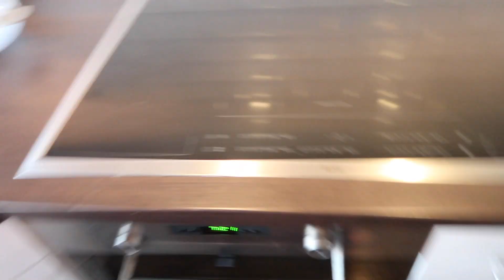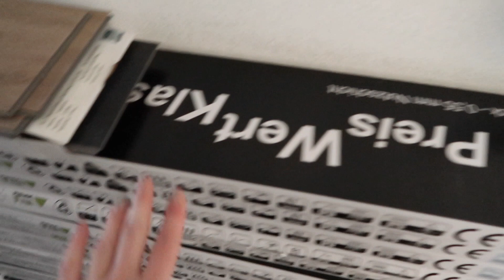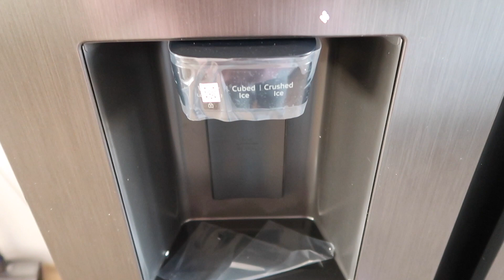VERBOUWING #1 | VLOERVERWARMING & PVC VLOER | LINDA HARMSEN